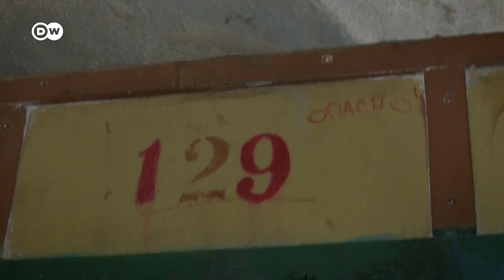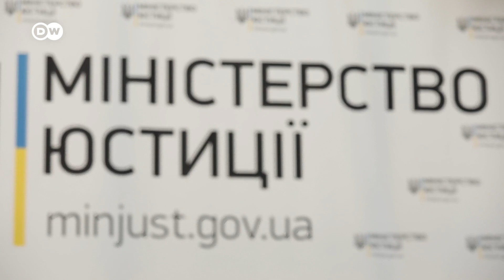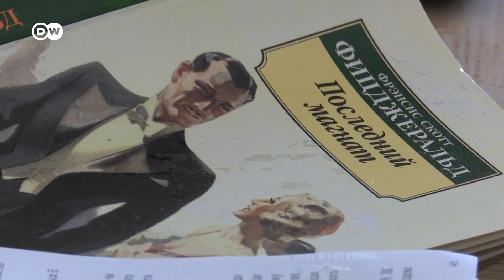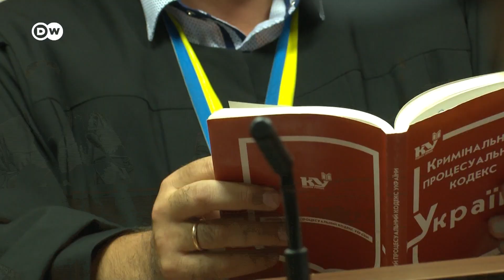Как сидят вип-заключенные? И сколько это стоит? Все о платных камерах в СИЗО в Украине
Тюремная камера, оснащенная на уровне трехзвездочного отеля? Да, такое возможно. В Украине начали предоставлять камеры с улучшенными условиями содержания. Но за эти камеры надо платить.

▸ Для этого камеры отремонтировали и оснастили примерно на уровне трехзвездочного отеля ⭐⭐⭐ Стоимость такой VIP-камеры для одного человека в месяц может составлять примерно 400 евро.

▸ Но это возмущает других заключенных, которые находятся в самых обычных камерах. Они считают вип-камеры - дискриминацией. Такой бизнес-подход к работе СИЗО критикуют и представители ряда украинских правозащитных организаций.

▸ DW побывала в Лукьяновском СИЗО в Киеве, чтобы убедиться, в чем разница между платными и обычными камерами.

▸ Коридоры одного из старейших зданий Лукьяновского СИЗО в Киеве наводят ужас. Это довольно жуткое сооружение еще называют "Катя" - в память о том, что строилась тюрьма еще в царские времена. Все тут так, как будто капитального ремонта с тех пор здесь не проводили.